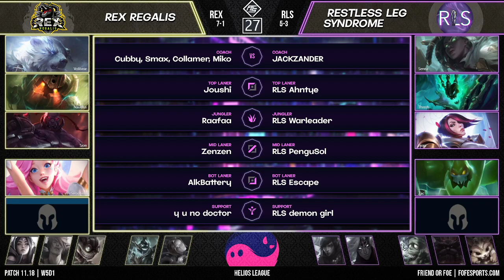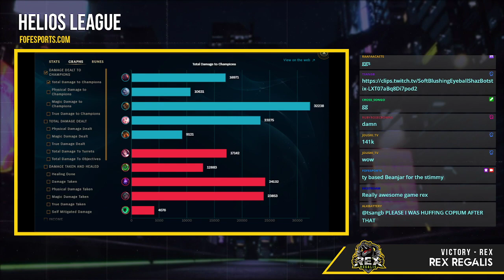FFS4 Helios League - W5D1 - REX vs RLS